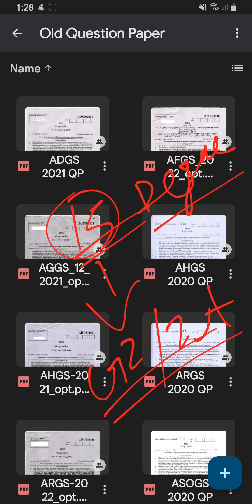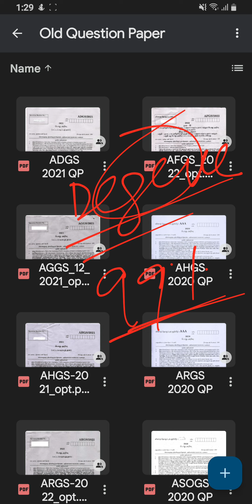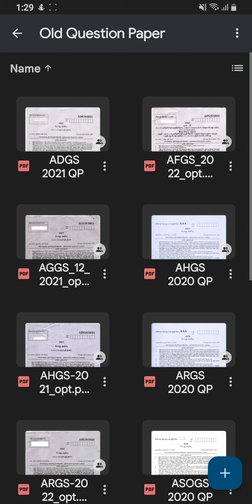TNPSC தேர்வில் புதிய பாடத்திட்டத்தின் அடிப்படையில் நடைபெற்ற வினாத்தாள்களின் தொகுப்பு